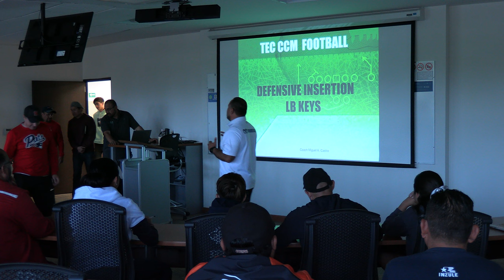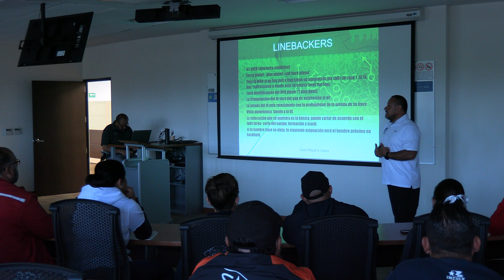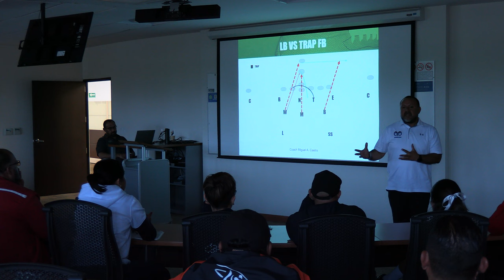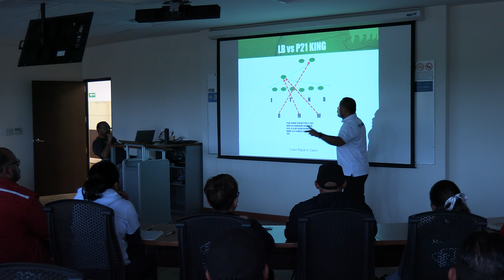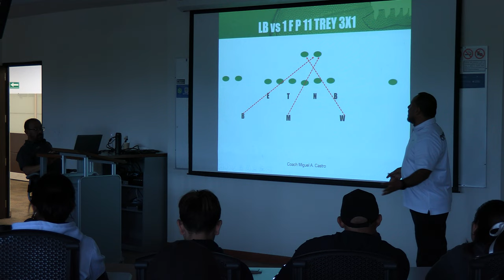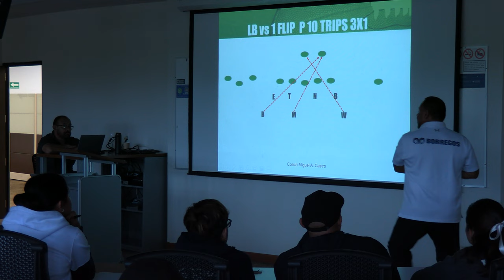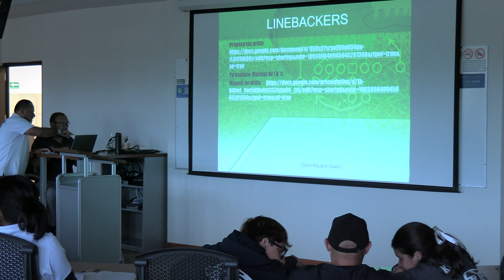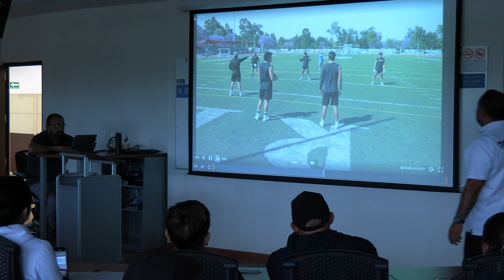CLÍNICA LB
MIGUEL CASTRO
COACH LB
BORREGOS ITESM CCM